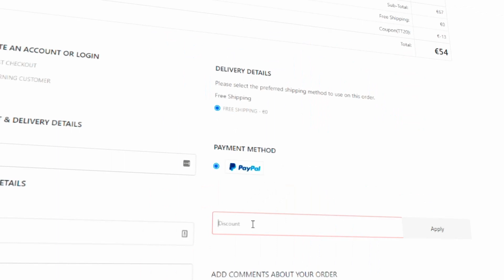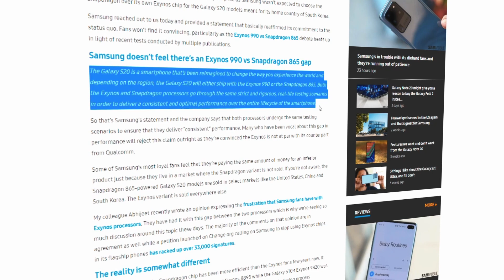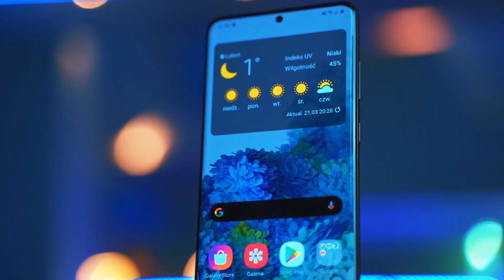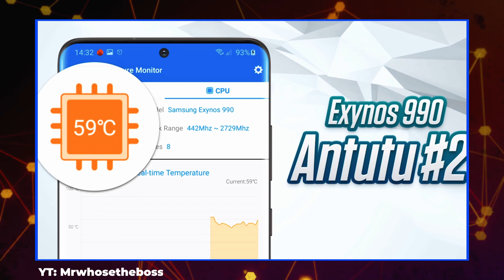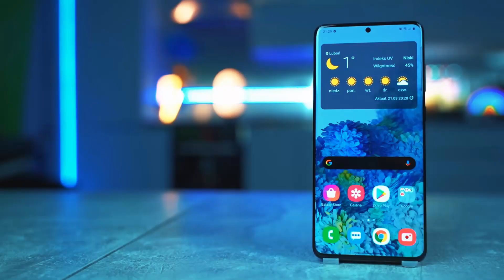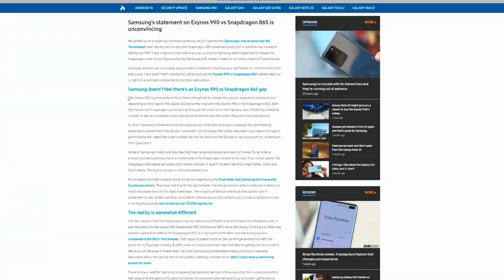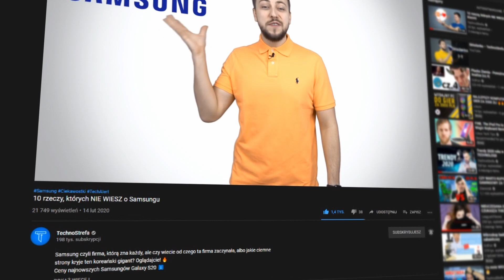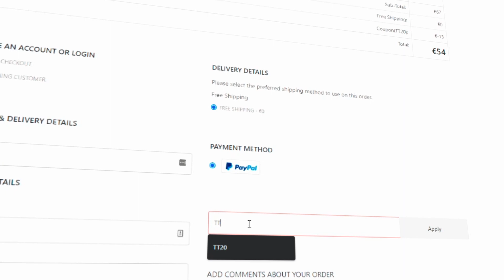Czy Samsung nas oszukuje?!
Samsung produkuje wydajniejsze wersje swoich smartfonów na rynek amerykański? W dzisiejszym odcinku Szakal opowie Wam o różnicach między procesorami Snapdragon a Exynos. Oglądajcie!